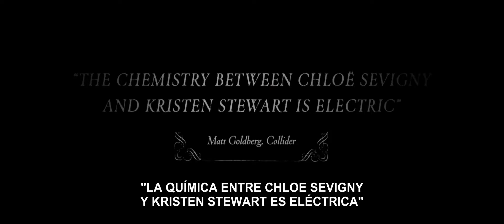Lizzie Official Trailer #1 HD Subtitulado por Cinescondite 2